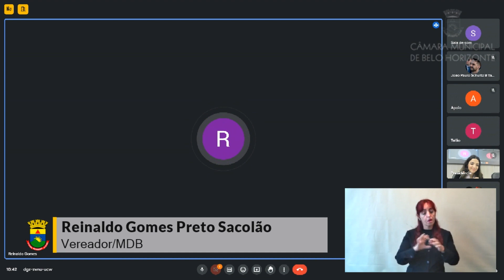6ª Reunião - Comissão Especial de Estudo - Modernização do Código de Posturas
Data: 23/02/2024 - Comissão Especial de Estudo - Modernização do Código de Posturas